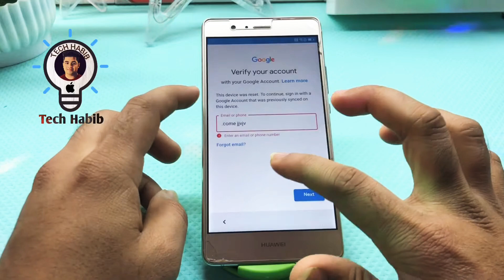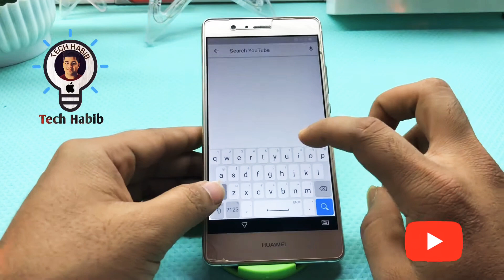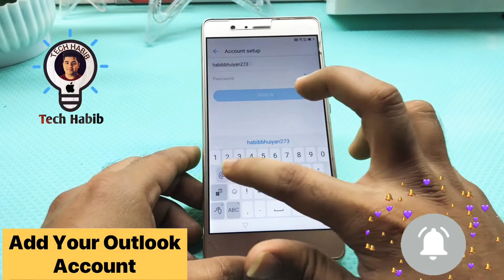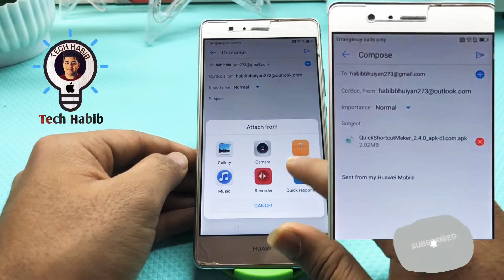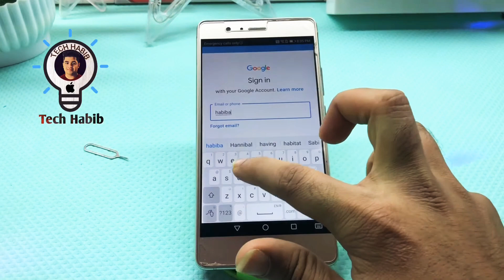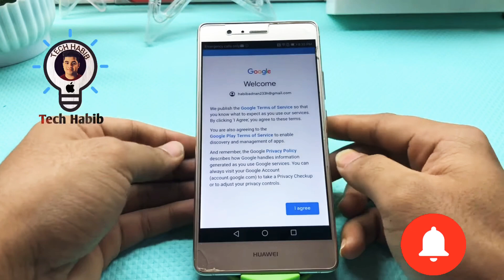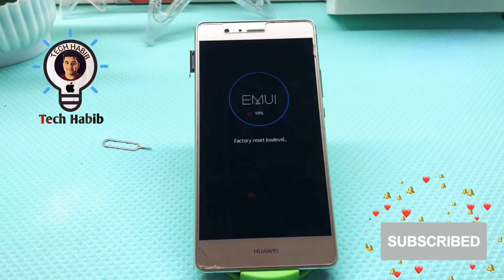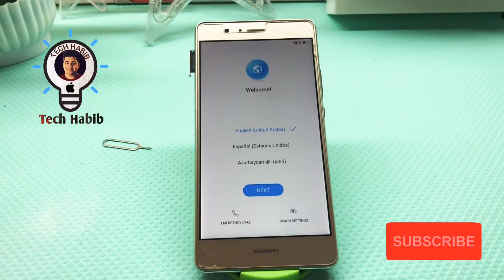Huawei P9 lite google account remove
1- Frp Lock open
2-Mobile phone Lcd Change & Disassemble
3- Mobile phone servicing